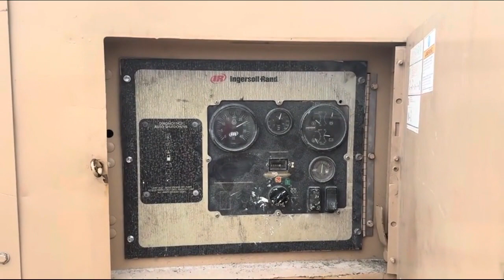2005 INGERSOLL-RAND XP825WCU For Sale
825cfm Ingersoll Rand portable diesel air compressor powered by a Cummins engine, XP825WCU up to 150psi 2005 model.